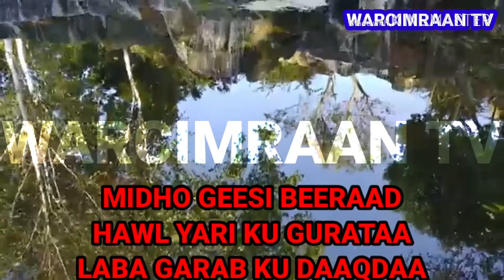HEESTA MA OGTAHAY GARAADLAAY SAALAX QAASIM NAAJI MA OGTAHAY GERAADLAAY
SUPSCRIBE si aad ula socoto kanaalkeena
SHARE          si aad ula wadaagto ciddeena
COMMENT   si aan u wadaagno aqoonteena
LIKE               hadaad ka heshay muuqaalkeena
WARCIMRAAN TV Dr ABDILAHI AFTAHAN
Copyright contents, reuse not allowed

HEES HEESO HEESIHII HEESAHA HEESTA HEESTII HEESKA HEESKII 🥀🌹🍁⚘🌷💐🌺🌹🥀🌷🍁🌺💐 HORE-U-MARINTA HIDDEHEENA, DHAQANKEENA, FANKEENA, SUUGAANTEENA IYO AFKEENABA.

MIDHO GEESI BEERAAD
HAWL YARI KU GURATAA
LABA GARAB KU DAAQDAA?

QADRA KHADRA SILIMO SAAFI DUCAALE
MAXAMED SICIID BK NUUR DAALACAY
FAARAX MURTIILE💚CABDI QABOOJIYE FARXAAN QABOOJIYE🤍NIMCO DAREEN JOOQLE FUAAD CUMAR ❤SAADO CALI WARSAME FAADUMO DUUR IBRAAHIN BAADIL MAXAMED CALI BURCO CABDI AADAN XAYD CABDI QAYS CABDIRAXMAAN DHEER SAREEYE SARREEYE SAALAX QAASIN NAAJI DAYAX DALNUURSHE DAL-NUURSHE CABDALLA YUUSUF HANUUNIYE FARXAAN BADA CAS FARHAN BADDA CAS DHABARLOW HANI UK QADRA KHADRA CUMAR DHUULE DHUULLE YURUB GEENYO CABDIKHADAR XASAN LAARI MAXAMED AADAN DACAR CISMAAN GACANLOW SAHRA HALGAN JAAMAC RIYO XASAN DIIRIYE FAARAX CABDI DIGE SOORAAN SOORAAN ISMAACIIL SUGULE SOORAAN IYO JAWAAN IBRAAHIN ISMAACIIL SUGULLE FAYSAL CUMAR MUSHTEEK MUSHTEEG UGBAAD ARAGSAN ISMAACIIL DANAN ILKACASE QAYS ISMAACIIL AARKA MAXAMED KADHEERI AYAAN GULLED SIMBA NABIL BULLE DEEQSAN ABDINAASIR SHARMA BOY QAMAR SUUGAANI SAFWAAN HALAC XALIIMO GOBAAD HALIMO GOBAAD XUSEEN SHIRE SALMA NAJMA NASHAAD ABDULQADIR A.J CABDULQAADDIR JUBBA CABDILQAADIR JUBA ISKILAAJI FAYSAL XAWAASHE
FG: MAGACYADA FANNAANIINTA MAQAN KA BAADH MUUQAALADA KALE , MAHADSANID